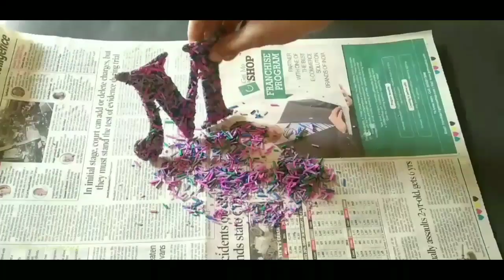Diy mothers day gift ideas || Photo frame for mom || Mothers day special || Aimy creations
Hello everyone
Aimy creations is a channel where you find art and craft videos about home decor ideas.

Gift your mom beautiful and easy photo frame.

1
2
3
4
5
6

If you have any suggestion regarding the video,  let it share in comment, your response is valuable and always appreciated..